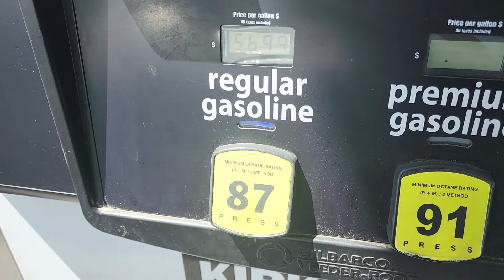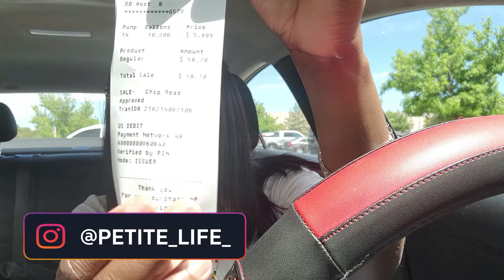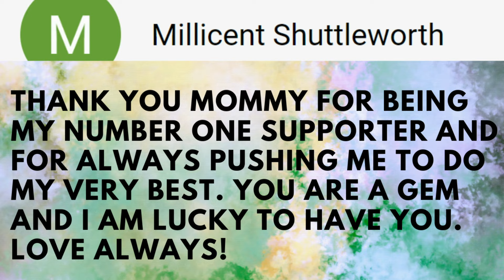COME SPEND THE DAY WITH ME VLOG| COSTCO TIRES | GAS IS EXPENSIVE?? | FOOD STOP | GOODWILL | PART TWO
Welcome back to part 2 of my previous video. I am taking you on a day in my life vlog and running errands continuation. I hope you enjoy this video.

Thank you guys for your continued support, I appreciate each and every one of you.